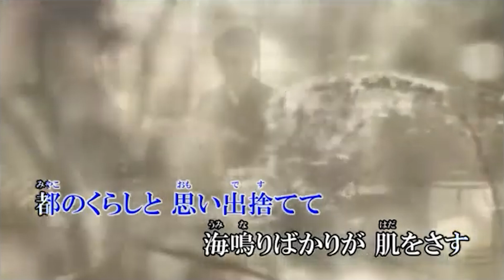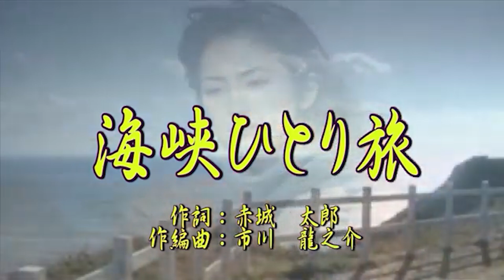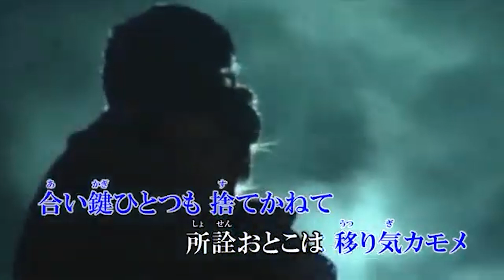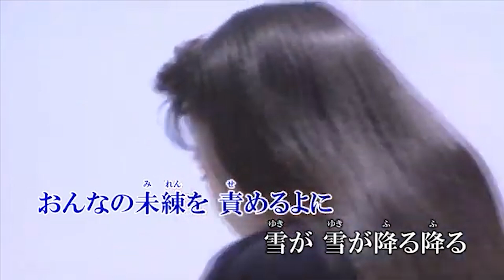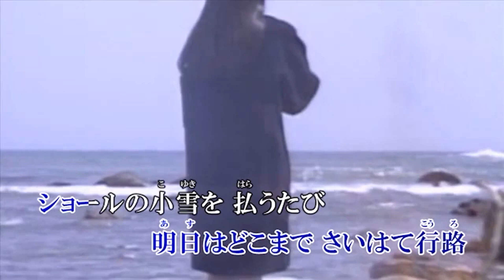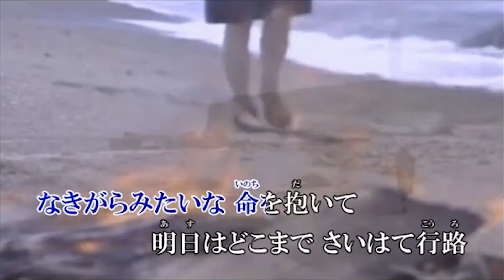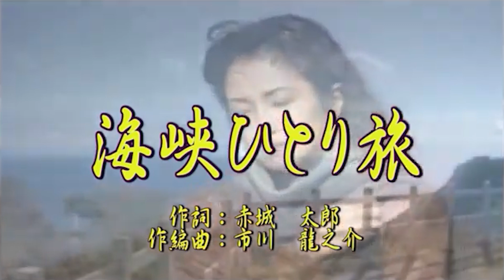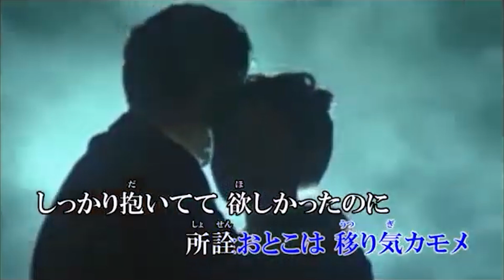オリジナル演歌♪海峡ひとり旅♪カバー：男宿＆カラオケ＆ほか歌唱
作詞：赤城 太郎　作編曲：市川 龍之介
【00:00 男宿】
【03:52 YanSuzuki】
【07:48 メロカラ】
【11:47 カラオケ】
【15:43 さだし】
【19:36 すこ】
【23:28 まいど】
【27:20 いさむ】
【31:12 ゆたか】

歌詞

いつしか日暮れて　カモメも見えず
海鳴りばかりが　肌をさす
都のくらしと　思い出捨てて
一人たたずむ　さいはて岬
おんなの未練を　責めるよに
雪が 雪が降るふる　海峡ひとり旅

下から上にと　逆巻く風が
私のからだを吹き抜ける
しっかり抱いてて　欲しかったのに
所詮おとこは　移り気カモメ
合い鍵ひとつも　捨てかねて
波に　波に聴いてる　海峡ひとり旅

入り江にぽつんと　灯りがともり
温もりさがして　しずんでる
なきがらみたいな　命を抱いて
明日はどこまで　さいはて行路
ショールの小雪を　払うたび
なみだ　なみだ散る散る　海峡ひとり旅